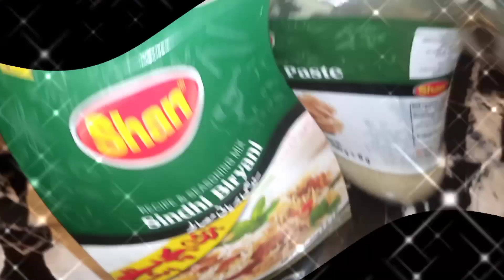چلے جی دیوار ٹوٹ گی سیما گل نیو ولوگ 🤭🤭🤭🤭